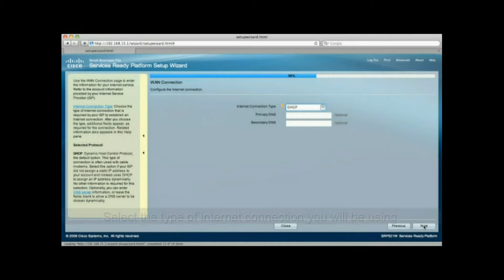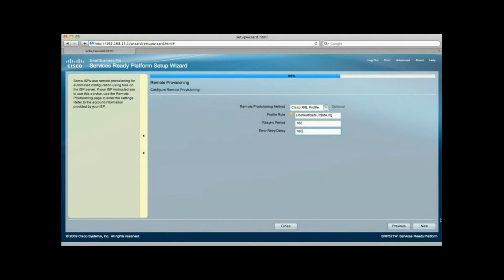WXC Communications NZ - Cisco SRP521 Wireless-N ADSL Gateway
Wireless-N ADSL Gateway with a built-in phone adapter which enables high-quality feature-rich telephone service through your high-speed connection even while you're surfing the Internet. There are two standard telephone jacks, each operating independently. With WXC VFX or Fusion you'll get low domestic and international phone rates and lots of other available special phone features.